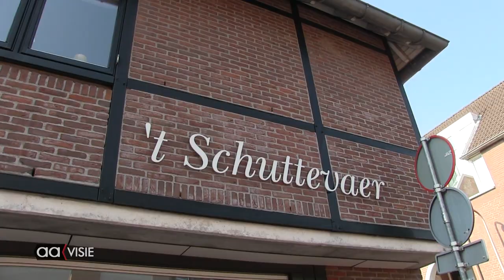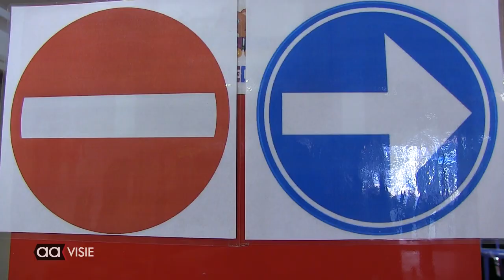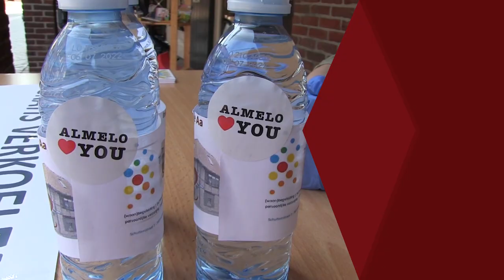Inloop aan de Aa start met poortdetectie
Om zoveel mogelijk activiteiten door te kunnen laten gaan heeft men bij Inloop aan de Aa in de Schuttenstraat besloten om alle bezoekers bij binnenkomst te testen op hun temperatuur. Onlangs bracht het bedrijf FEVR Detection uit Enschede de speciale poortdetectie aan. Inloop aan de Aa is daarmee een van de eerste instantie die een dergelijke test invoert. Dit is gerealiseerd in samenwerking met onder andere zorgkantoor Menzis.